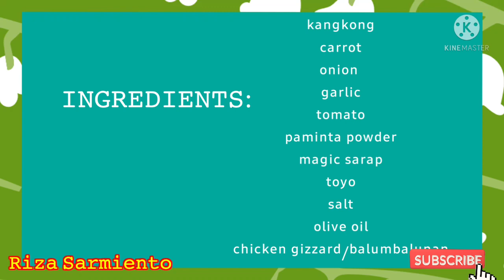ADOBONG KANGKONG AT CARROT | Riza Sarmiento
𝙸𝙽𝙶𝚁𝙴𝙳𝙸𝙴𝙽𝚃𝚂:

𝑘𝑎𝑛𝑔𝑘𝑜𝑛𝑔
𝑐𝑎𝑟𝑟𝑜𝑡
𝑐ℎ𝑖𝑐𝑘𝑒𝑛 𝑔𝑖𝑧𝑧𝑎𝑟𝑑(𝑏𝑎𝑙𝑢𝑚𝑏𝑎𝑙𝑢𝑛𝑎𝑛)
𝑠𝑜𝑦 𝑠𝑎𝑢𝑐𝑒
𝑜𝑛𝑖𝑜𝑛
𝑔𝑎𝑟𝑙𝑖𝑐
𝑚𝑎𝑔𝑖𝑐 𝑠𝑎𝑟𝑎𝑝
𝑝𝑒𝑝𝑝𝑒𝑟 𝑝𝑜𝑤𝑑𝑒𝑟